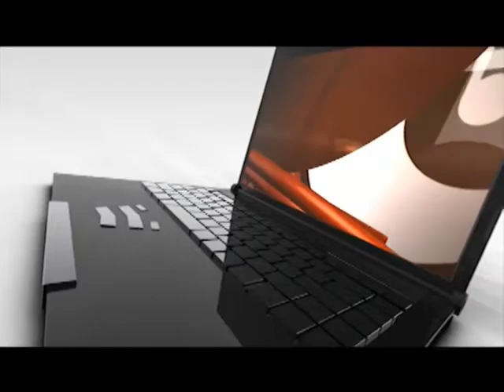PCHS v. MCHS GIRLS BASKETBALL 02-01-13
Catamounts take on Mustangs in a Tri-9 matchup.